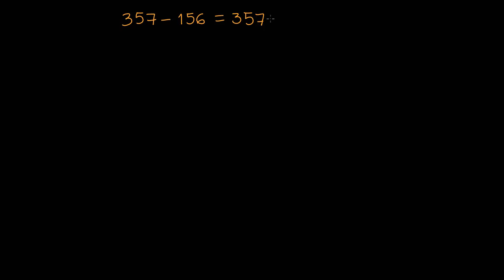Subtração de números até 1000: estratégias de cálculo - Khan Academy em português (2.º ano)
Vídeo original: Methods for subtracting 3-digit numbers